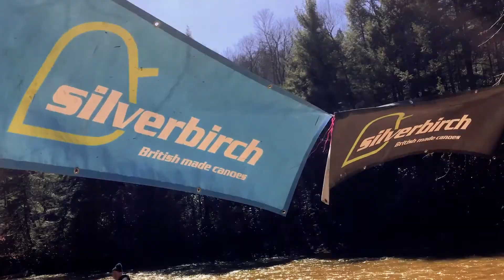Red Moshannon Downriver Race 2018 - Visit Clearfield County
Fimed & edited by CVB Media for Visit Clearfield County, March 2018.

Shot on iPhones and edited on Adobe Premiere Pro CC.